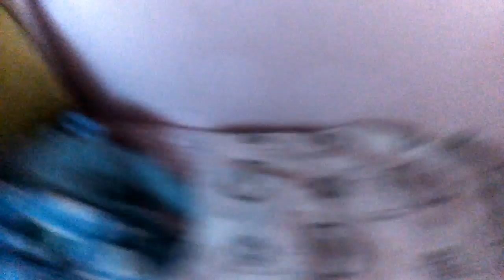Meu bebê reborn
Esse é o meu bebê reborn Bjs